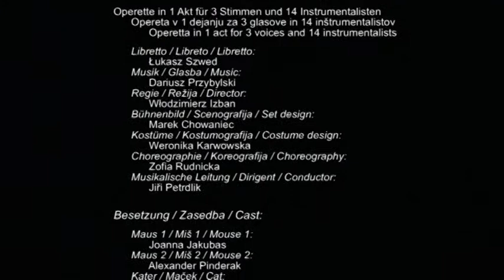Two Mice and a Cat - a short operetta by Dariusz Przybylski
Zwei Mäuse und ein Kater / Dve miši in mačka / Two Mice and a Cat

Operetta in 1 act for 3 voices and 14 instrumentalists (2010)
Libretto: Łukasz Szwed, (German: Mikołaj Turek)

Director: Włodzimierz Izban
Set design: Marek Chowaniec
Costume design: Weronika Karwowska
Choreography: Zofia Rudnicka
Conductor: Jiří Petrdlík

Cast:
Mouse 1: Joanna Jakubas
Mouse 2: Alexander Pinderak
Cat: Wojciech Gierlach

Orchestra of Mazowiecki Teatr Muzyczny

This short operetta was created as a part of the international project JUMUM (Youth, Music, Museum).